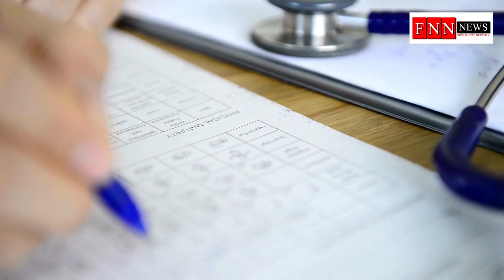अगर ये इन्सान न होता तो क्रिकेटर नही मछुआरे होते गावस्कर l FNN NEWS INDIA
दुनिया के सर्वकालिक महान सलामी बल्लेबाजों में शुमार सुनील गावस्कर के क्रिकेट करियर से जुड़े बहुत से किस्से है, लेकिन उनकी जिंदगी से जुड़ा एक ऐसा किस्सा है, जिसके बारे में बहुत कम लोग जानते हैं, जन्म लेते ही सुनील गावस्कर के साथ अस्पताल में एक ऐसी घटना हुई, जो उनकी पूरी जिंदगी बदल सकती थी और शायद वह क्रिकेटर भी नहीं बन पाते.
दरअसल, सुनील गावस्कर ने अपनी ऑटोबायोग्राफी Sunny Days' में बताया है कि मैं कभी क्रिकेटर नहीं बना होता और न ही यह किताब लिखी गई होती... अगर मेरी जिंदगी में तेज नजरों वाले नारायण मासुरकर नहीं होते.'

गावस्कर के अनुसार , 'जब मेरा जन्म हुआ तब वो (जिन्हें बाद में मैं नन-काका कहकर बुलाता था) अस्पताल मुझे देखने आए थे और उन्होंने मेरे कान पर एक बर्थमार्क देखा था. अगले दिन वो फिर अस्पताल आए और उन्होंने जिस बच्चे को गोद में उठाया, उस बच्चे के कान पर वो निशान नहीं मिला. इसके बाद पूरे अस्पताल में बच्चों को चेक किया गया, जिसके बाद में उन्हें मछुआरे की पत्नी के पास सोता हुए मिला."

गावस्कर ने बताया, 'अस्पताल की नर्स ने गलती से मुझे वहां सुला दिया था. शायद बच्चों को नहलाते समय वह बदल गए थे, अगर उस दिन चाचा ने ध्यान नहीं दिया होता, तो हो सकता था कि में आज मछुआरा होता. आपको बता दें कि सुनील गावस्कर के क्रिकेटिंग करियर को आकार देने में उनके पिता मनोहर गावस्कर के साथ ही मां मीनल का अहम योगदान रहा. सुनील गावस्कर बचपन में टेनिस गेंदों से खेलते थे और उनकी मां उन्हें गेंदबाजी किया करती थी.

सुनील गावस्कर ने साल 1971 में वेस्टइंडीज दौरे पर अपना टेस्ट डेब्यू किया था.
सुनील गावस्कर ने तीन बार टेस्ट मैच की दोनों पारियों में शतक जड़ने का कमाल दिखाया था. यह उपलब्धि हासिल करने वाले वह इकलौते भारतीय हैं. 1971 में डेब्यू सीरीज में उन्होंने पोर्ट ऑफ स्पेन में वेस्टइंडीज के खिलाफ 124 और 220 रनों की पारी खेली थी. इसके बाद उन्होंने 1978 में पाकिस्तान के खिलाफ कराची टेस्ट में 111 और 137 रनों की पारी खेली, जिसे फैन्स आज भी याद करते हैं. उसी साल वह वेस्टइंडीज के खिलाफ कोलकाता टेस्ट की भी दोनों पारियों में शतक लगाने में कामयाब रहे थे, कोलकाता टेस्ट में गावस्कर ने 107 और 182 रनों की पारी खेली थी.